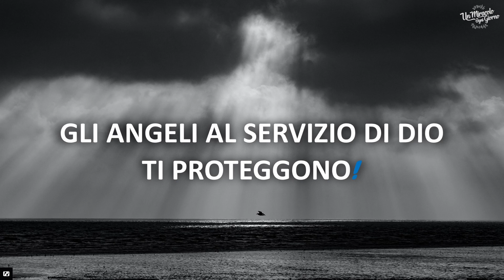GLI ANGELI AL SERVIZIO DI DIO TI PROTEGGONO | Un miracolo ogni giorno.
L'incoraggiamento di oggi si intitola "GLI ANGELI AL SERVIZIO DI DIO TI PROTEGGONO".

Gli angeli
Sei un vincitore /una vincitrice, perché Dio in persona manda degli angeli per proteggerti.
'Poiché egli comanderà ai suoi angeli di proteggerti in tutte le tue vie.' (Salmo 91:11)
Il termine “angeli” utilizzato in questo versetto, nella lingua originale significa: messaggero, inviato, angelo. Per questo deduciamo che gli angeli sono mandati da Dio.
Visto che tu sei erede di Dio. Egli manda degli angeli che sono al Suo servizio, per proteggerti e assisterti. Ad esempio, ti è mai capitato di avere la sensazione di essere scampato/a ad un incidente per un soffio? A me sì e sono convinto che si è trattato di un evento soprannaturale, sono intervenuti angeli! Ero molto giovane e c’era una fitta nebbia. Seguivo un camion che andava proprio piano. Ad un certo punto, mi è sembrato di vedere un tratto di strada dritta e la corsia opposta libera. Ho iniziato a sorpassare, ma durante il sorpasso, è arrivato un camion di fronte a me. In modo miracoloso sono riuscito a frenare e rimettermi dietro il camion, incolume e senza nessuna collisione. Ero con due amici e ci siamo fermati al primo bar per prendere un caffè e riprenderci dallo spavento!
Oggi, prima di mettermi alla guida, mi capita molto spesso di pregare il Signore chiedendogli di mandare angeli intorno a me per proteggermi e ti invito a fare altrettanto.
Sappi però, che anche se non lo chiedi specificamente, sei sotto la protezione degli angeli che Dio ti manda. Quante volte sarai scampato/A a gravi pericoli, senza neanche rendertene conto! E tu, hai vissuto come me, questo tipo di intervento miracoloso? Se sì, me lo vuoi raccontare?/ SE SI’ ME LO VUOI RACCONTARE CLICCANDO SUL LINK CHE TROVI IN CALCE ALLA MAIL?
Emmanuel Gau
GLI ANGELI AL SERVIZIO DI DIO TI PROTEGGONO